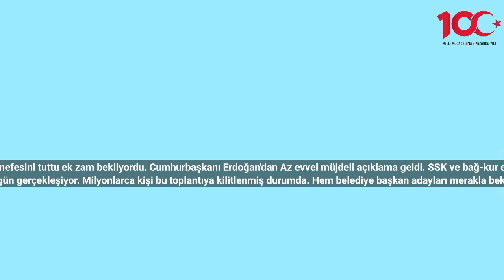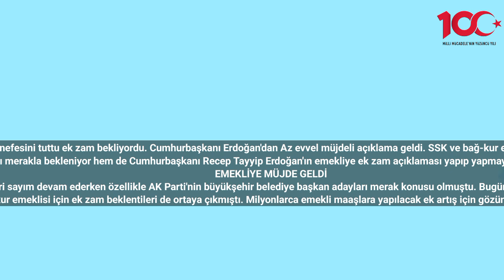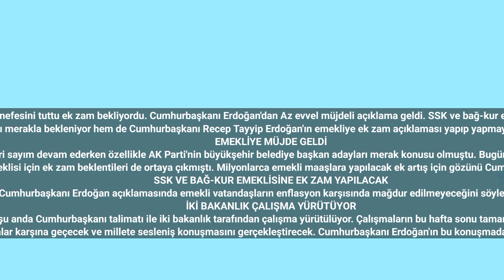Emekliye EK ZAM Müjdesi Geldi! Az Evvel Cumhurbaşkanı Açıkladı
Milyonlarca emekli nefesini tuttu ek zam bekliyordu. Cumhurbaşkanı Erdoğan'dan Az evvel müjdeli açıklama geldi. SSK ve bağ-kur emeklisine ek zam yapılacak
AK Parti'nin yerel seçimlerde aday olacak isimleri duyurdu toplantı bugün gerçekleşiyor. Milyonlarca kişi bu toplantıya kilitlenmiş durumda. Hem belediye başkan adayları merakla bekleniyor hem de Cumhurbaşkanı Recep Tayyip Erdoğan'ın emekliye ek zam açıklaması yapıp yapmayacağı merak ediliyordu. Milyonlarca emeklinin beklediği açıklama nihayet geldi. Emekliye ek zam için tarihler belli oldu. Az evvel Cumhurbaşkanı Recep Tayyip Erdoğan duyurdu.
EMEKLİYE MÜJDE GELDİ
Cumhurbaşkanı Recep Tayyip Erdoğan bugün AK Parti'nin belediye başkan adaylarını açıklıyor. Yerel seçimlere doğru geri sayım devam ederken özellikle AK Parti'nin büyükşehir belediye başkan adayları merak konusu olmuştu. Bugün düzenlenen toplantı ile belediye başkan adayları tek tek duyuruluyor. Ayrıca bu toplantıdan emeklilere de bir müjdeli haber çıktı.
2024 emekli maaşı zammı Geçtiğimiz günlerde açıklanmıştı ancak SSK ve bağ-kur emeklisi için ek zam beklentileri de ortaya çıkmıştı. Milyonlarca emekli maaşlara yapılacak ek artış için gözünü Cumhurbaşkanı Recep Tayyip Erdoğan'a çevirmişti. Emeklinin beklediği müjdeli duyuru bugün geldi.
SSK VE BAĞ-KUR EMEKLİSİNE EK ZAM YAPILACAK
AK Parti Belediye Başkan Adayları Tanıtım toplantısında Cumhurbaşkanı Recep Tayyip erdoğan'da bir konuşma gerçekleştirdi. Cumhurbaşkanı Erdoğan açıklamasında emekli vatandaşların enflasyon karşısında mağdur edilmeyeceğini söyledi. SSK ve bağ-kur emeklisinin mağduriyetinin de giderileceğini belirten Cumhurbaşkanı Erdoğan ek zam için talimat verdiğini açıkladı.
İKİ BAKANLIK ÇALIŞMA YÜRÜTÜYOR
Emekliye ek zam yapılabilmesi ve en düşük emekli maaşı zammının belirlenebilmesi için şu anda Cumhurbaşkanı talimatı ile iki bakanlık tarafından çalışma yürütülüyor. Çalışmaların bu hafta sonu tamamlanacağı öğrenilirken yarın yapılacak kabine toplantısı ise emekliler için son derece kritik olacak.
Cumhurbaşkanı Recep Tayyip Erdoğan yarınki kabine toplantısının ardından kameralar karşına geçecek ve millete sesleniş konuşmasını gerçekleştirecek. Cumhurbaşkanı Erdoğan'ın bu konuşmada en düşük emekli maaşı zammını ve emekliye refah payı zammını da açıklaması bekleniyor.